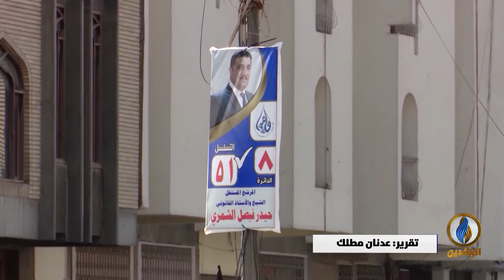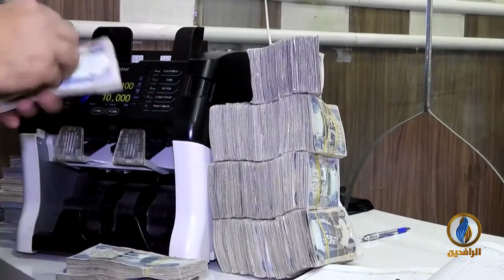تقرير إخباري.. تصاعد الشعارات والاتهامات المتبادلة في سياق الصراع بين الكتل المتنافسة في الانتخابات